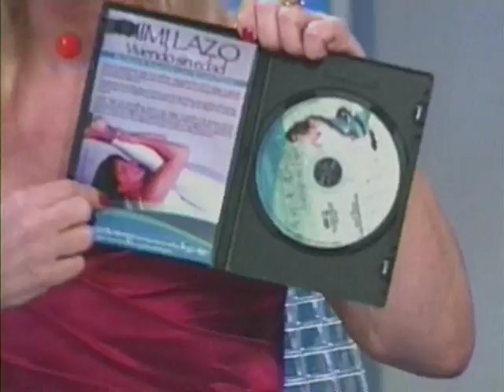Luis Chataing y Mimí Lazo (Parte 4/6).